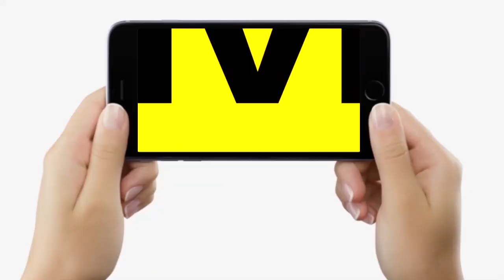Bihar की राजधानी Patna समेत इन 10 शहरों में बदल जाएगी Traffic व्यवस्था, ये बड़े जिले भी शामिल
Bihar की राजधानी Patna समेत इन 10 शहरों में बदल जाएगी Traffic व्यवस्था, ये बड़े जिले भी शामिल  | Bihar News | LiveCities